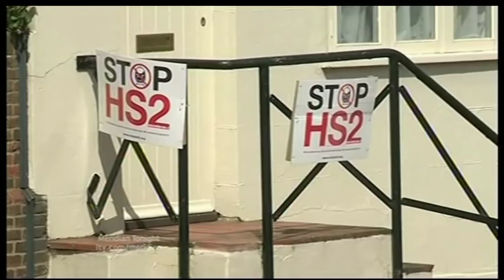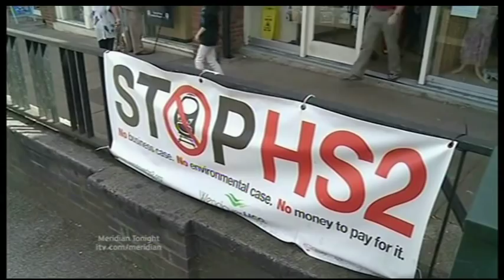Council agrees to increase fund to fight against HS2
In an area that is set to suffer blight, noise, construction disruption and permanent nuisance but gain absolutely nothing should the planned high speed rail link between London & Birmingham go ahead, Aylesbury Vale District Council increases the fund to fight HS2 by £50k. Mike Pearse reports for ITV Meridian Tonight, 16th August 2012: